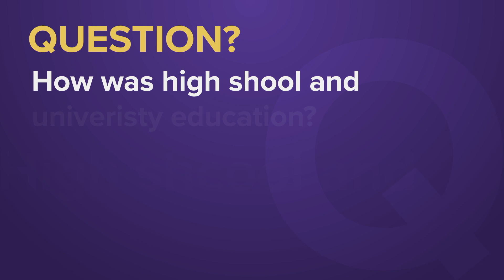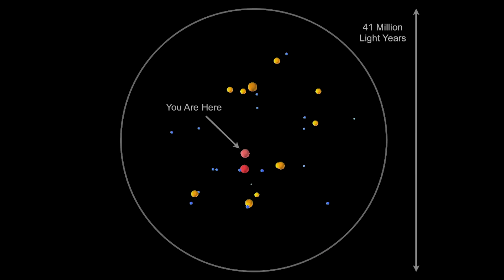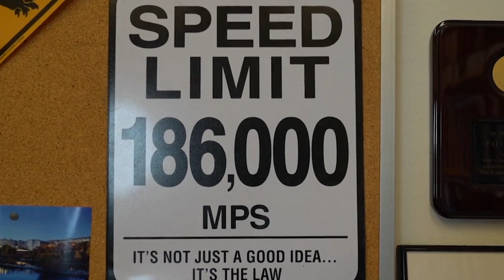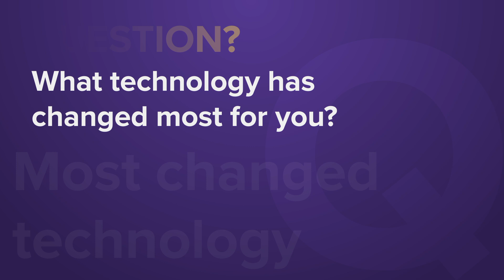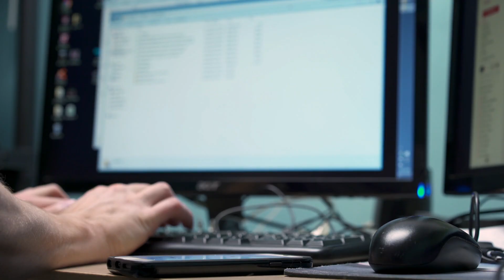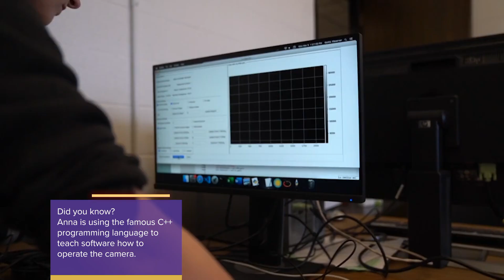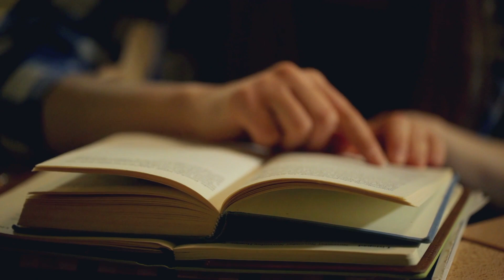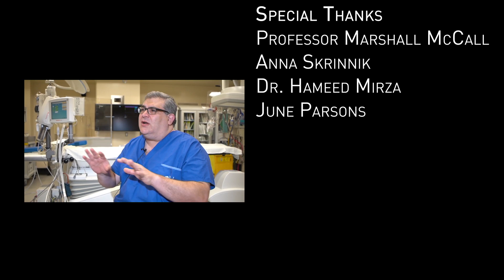The Experts | Knowing The Universe | Episode 2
"The Experts" presents first hand experience, information and stories from the lives of professionals working in different fields of both research and practice. It serves to encourage youth to pursue fields of scientific research which beloved Huzoor (aba) has constantly instructed and advised.

In this programme, we meet with Physics and Astronomy Professor Marshall McCall of York university where he discusses some of his life work on galactic astronomy and current unsolved problems about the nature of matter in the universe. The professor also shows a technology he’s working on with a graduate student to capture distant galactic light. Season 1 Episode 2. Presentation of MTA studios Canada.